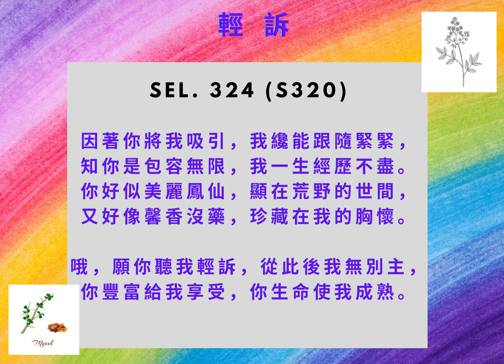TS 320 (SH324) 輕訴 lyrics